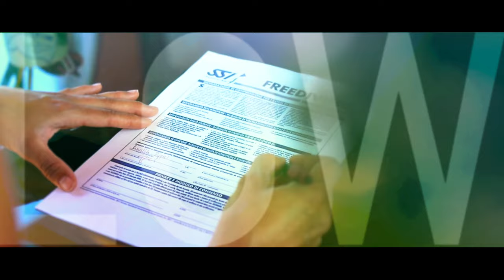Mares - Vertical Passion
Passion is the engine of our lives. Passion drives us to new experiences, helping us to discover new emotions and new adventures. Are you ready to explore your dive passion? Dive in to the world of freediving, advance from spectator to becoming an integrated element of one of nature’s most magnificent environments!
See what we have to offer in our dedicated Freediving range
Adventure awaits at your...fintips!